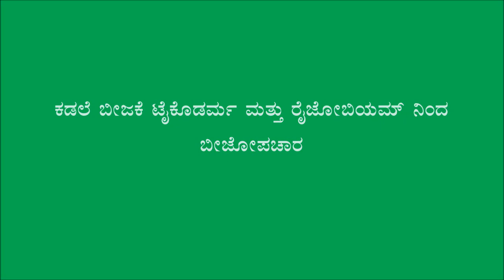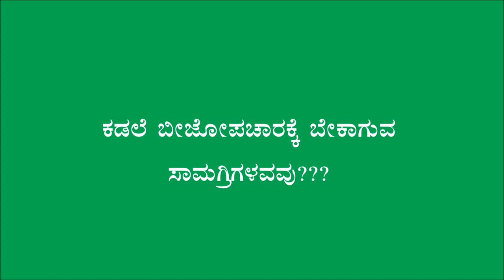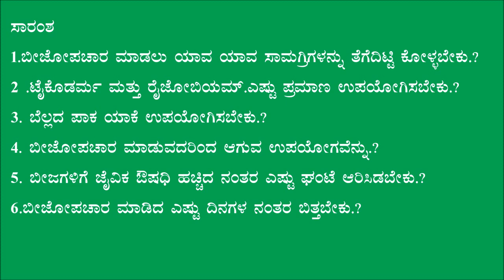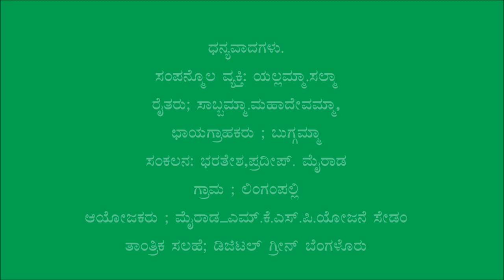Gulbarga_Seed treatment of Tur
This video was produced in Gulabarga District.